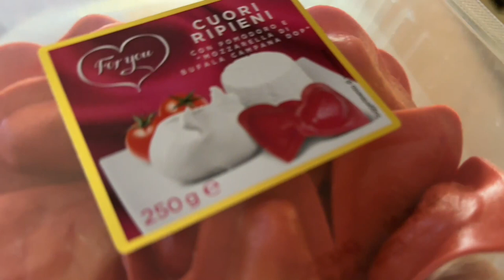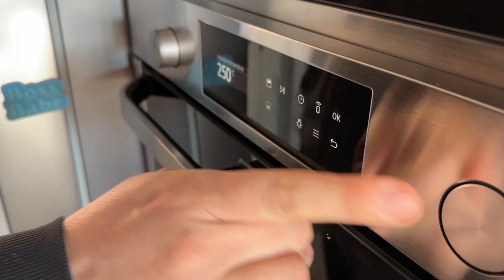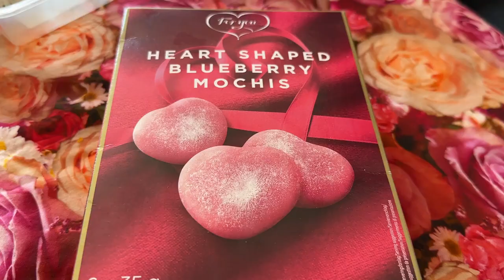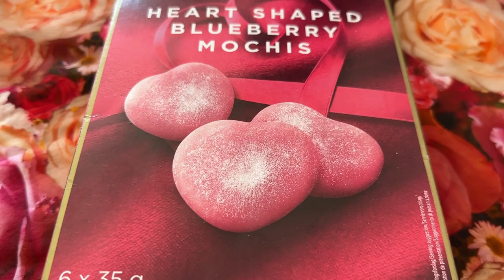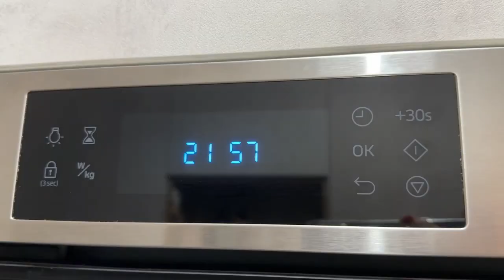MANGIO SOLO CIBO A FORMA DI CUORE PER SAN VALENTINO ... VLOG 14 FEBBRAIO 2023